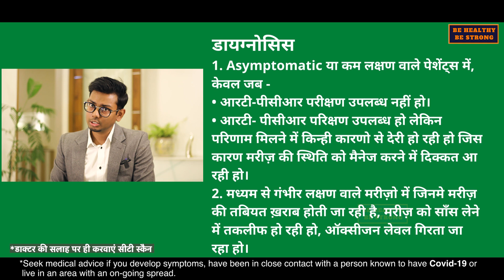Covid CT Scan करवाने से पहले जान ले ये जरुरी बात | Chest CT Scan | Dr Akash Tomer, MD | Radiologist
प्रस्तुत वीडियो में रेडियोलाजिस्ट डॉ आकाश तोमर से जानिए Covid CT स्कैन से जुडी नयी guideline के बारे में। COVID -19 की डायग्नोसिस के लिए CT स्कैन एक बहुत प्रभावी माध्यम है लेकिन CT Scan  करवाने से पहले आपका कुछ बातों की जानकारी होने भी अति आवश्यक है। डॉ आकाश तोमर रेडियोलाजिस्ट के तौर पर दिल्ली के एल एन जे पी अस्पताल में कार्य करते है और आज इस महत्वपूर्ण विषय पर वे अपनी जानकारी साँझा कर रहे हैं।

साथ ही CT स्कैन करवाने से पहले अपने डॉक्टर से परामर्श अवश्य ले

COVID-19 has shaken the world. In the early days of the pandemic, it was difficult to test and diagnose the disease in many parts of the world including India, a problem that has more or less been solved with widespread RT-PCR testing available in most parts of the country. While the gold standard for diagnosis of Covid-19 is RT-PCR testing, studies have shown that CT scan plays a role in the diagnosis, management, and follow-up of patients with Covid-19.

CT scan has become an important modality for patients with suspected or proven Covid-19. Most of these scans are not indicated and the irrational use of CT scans is placing an economic, logistical, and eventually an overall increased radiation burden on society.

In this video, Dr. Akash Tomer explains the primary indications for CT scan in Covid-19 which can be broadly classified into those for-

1. Diagnosis

2. Management

3. Follow-Up

For free Second Opinion and Report Consultation on your radiology reports,

Dr. Akash Tomer, MBBS, MD

Lok Nayak Hospital and Maulana Azad Medical College

दोस्तों Be Healthy Be Strong देखने के लिए आपका धन्यवाद। दोस्तों हमारा प्रयास आप तक  मेडिकल क्षेत्र से जुडी सही जानकारियों को प्रदान करना है | हमारा प्रयास रहता है की वरिष्ठ डॉक्टर्स द्वारा आप तक जानकारिया पहुंचे।

Dr. Akash Tomer, MD Radiology Breast Imaging specialist - Lok Nayak Hospital & Maulana Azad Medical College